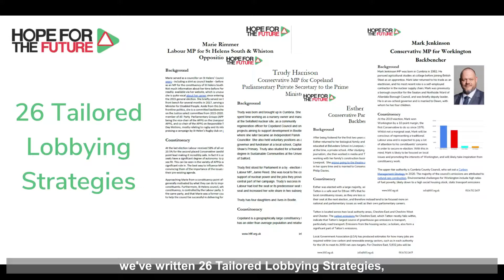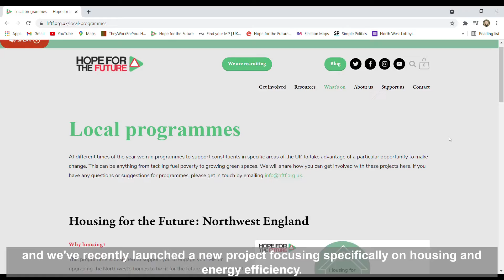Northwest Office One Year On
One year ago we launched Hope for the Future's Northwest office.

This past year it has been a virtual office, but this hasn't stopped our Northwest support team working with constituents and their MPs right across the region.

In this video, we celebrate the relationships that have been made and all the positive steps that have been taken to tackle climate change in the Northwest.